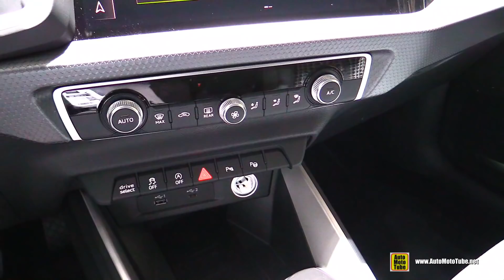2019 Audi A1 30 TFSI - Exterior and Interior Walkaround - Debut at 2018 Paris Motor Show